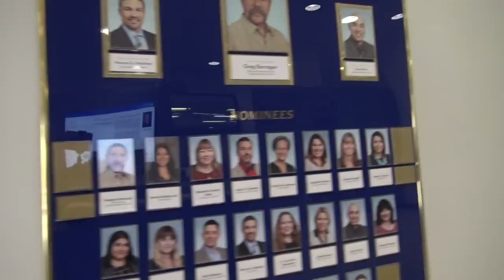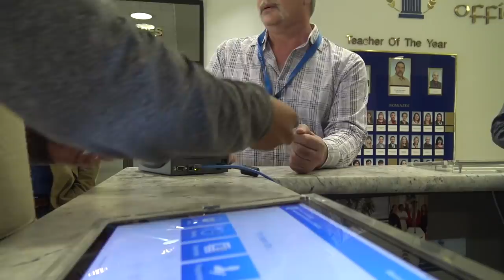Dept. Of Education Gets Put In Check & Educated For Suppressing Our Rights(Fail)-1st Amendment Audit